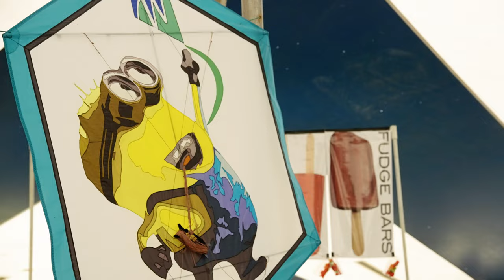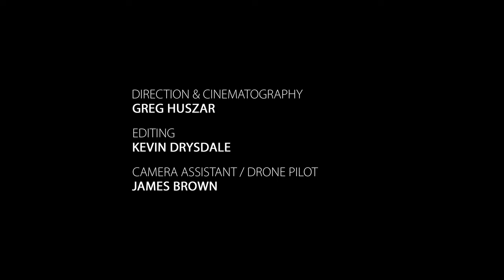Paint the Sky | Experience Saskatchewan's SaskPower Windscape Kite Festival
There is something about attending an event in Saskatchewan that makes it a unique and special experience. It’s a place where locals are so proud of their home that they step up to welcome guests and make sure that they have a great time.
Every year for one weekend in June, an empty field on the outskirts of Swift Current transforms into a small, colourful city for the SaskPower Windscape Kite Festival.
Watch to learn more about the festival and the passionate people who make it happen.